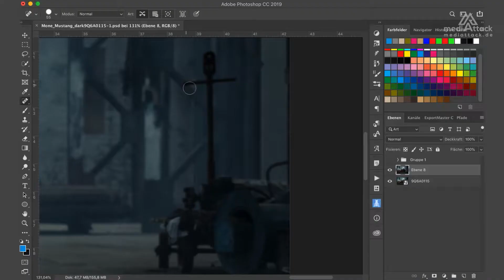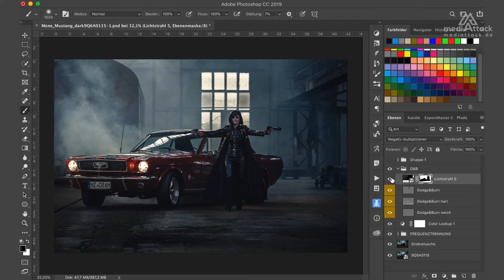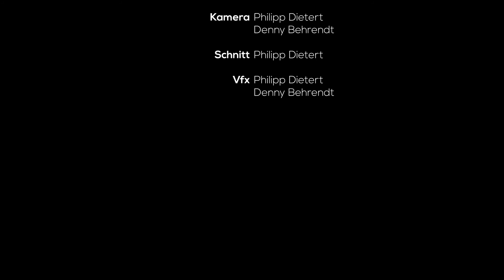Kurzdoku & Making Of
für Gosdschan Fotografie
• Kamera
• Dreh
• Schnitt
• SFX & VFX
• Sounddesign & Mastering
• Motiondesign